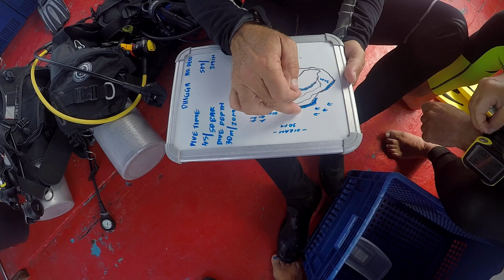Immersione Dhigga - Thinadoo - Atollo di Vaavu - Maldive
Diving immersione a Dhigga vicina all'isola di Thinadoo nell'atollo di Vaavu - Maldive marzo 2024
Bel sito ricco di pesci di scogliera, pesce Napoleone, murene, squalo, pesci pagliaccio, pesce palla, nudibranchi